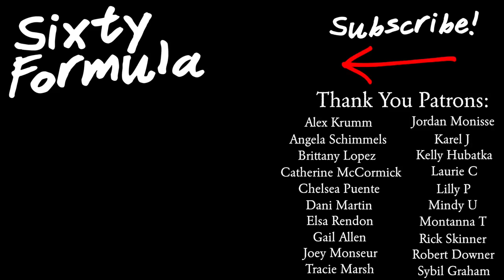Husky Watches Baby Geese Hatch From Eggs!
baby geese hatching. gosling hatching. baby geese. husky watches geese. husky sees baby goose hatch.

Send us a letter or a present!

Sixty Formula
USA

HUSKY GEAR!